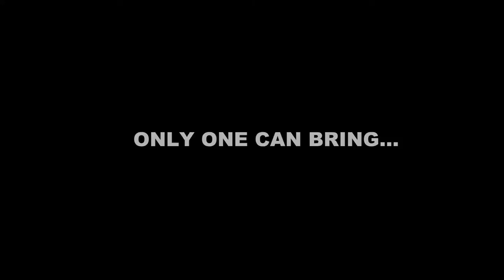Ons Eigen Heike teaser trailer - THE STAMP!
Dit is de eerste teasertrailer van de Ons Eigen Heike film. In deze trailer is de hoofdrol weggelegd voor onze eigen grote tromslager J. (the face) van Eyndhoven (Sjeklade Harrie).